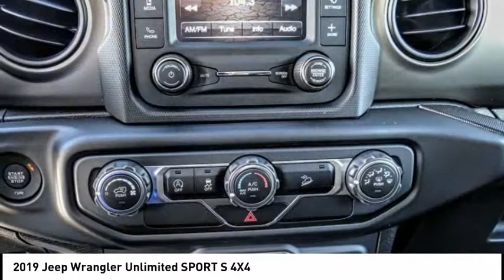2019 Jeep Wrangler Unlimited ORANGE COUNTY,VILLA PARK,GARDEN GROVE,ORANGE,FULLERTON K532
2019 Jeep Wrangler Unlimited SPORT S 4X4

1221 S. Auto Center Dr.

MCPEEK'S CDJR OF ANAHEIM PROUDLY SERVING ORANGE COUNTY, VILLA PARK, GARDEN GROVE, ORANGE, FULLERTON, AND SURROUNDING SOUTHERN CALIFORNIA LOCATIONS. THIS BRIGHT WHITE CLEARCOAT 2019 Jeep WRANGLER UNLIMITED IS EQUIPPED WITH A 3.6 L, AUTOMATIC TRANSMISSION, AND RECEIVES AN ESTIMATED 17 City/23 Hwy MPG. OR VISIT US AT 1221 S. AUTO CENTER DR. ANAHEIM, CA 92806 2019 Jeep WRANGLER UNLIMITED SPORT S 4X4 Bright White Clearcoat 2019 Jeep Wrangler Unlimited Sport 4WD 8-Speed Automatic 3.6L V6 24V VVT MANAGER'S SPECIAL, Back Up Camera.Recent Arrival! Stock #: K532 | VIN: 1C4HJXDG1KW512124 | 2019 Jeep Wrangler Unlimited Sport S 4x4 CRUISE CONTROL TIRE PRESSURE MONITOR McPeek's CDJR of Anaheim